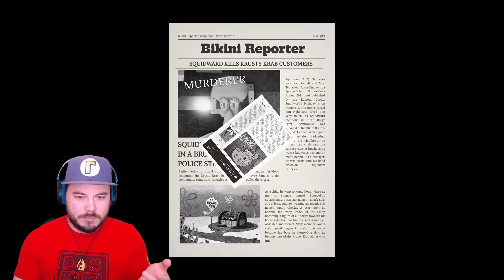SQUIDWARD HAS GONE INSANE!! | Sinister Squidward (SpongeBob Horror Game)